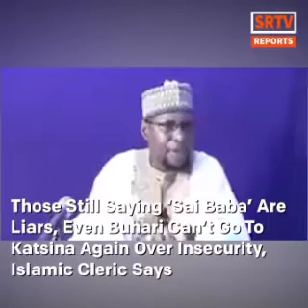VIDEO: Another lSL'AMlC CL£RlC CURS£ Buhari, Says A'IIAH Will Replace you if you dont!!!